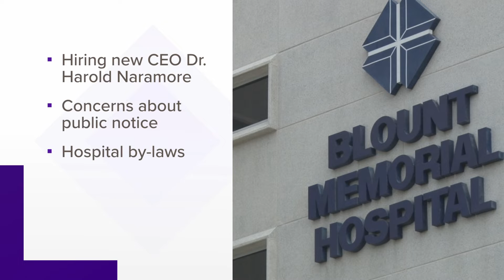Blount Memorial responds after local leaders pen letter addressing concerns about CEO selection proc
The Blount County mayors said they received many concerns about the selection process for the new Blount Memorial Hospital CEO.